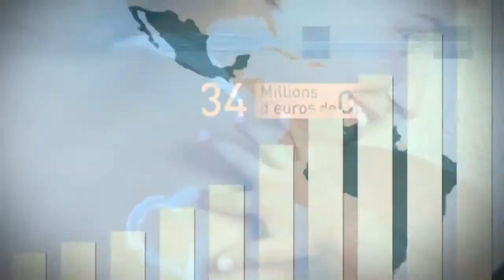Mood Video Uriage